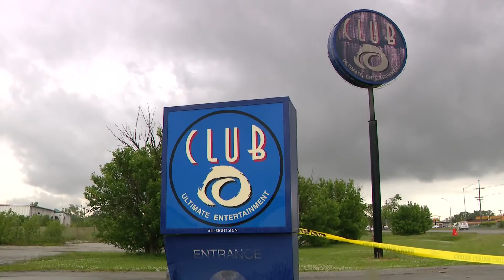Lil Durk’s brother, rapper OTF DThang, shot to death outside Harvey nightclub Download .mp4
Lil Durk’s brother, rapper OTF DThang, shot to death outside Harvey nightclub
  Download .mp4